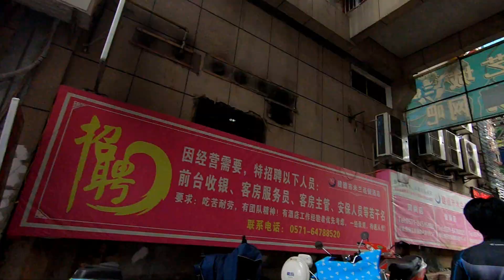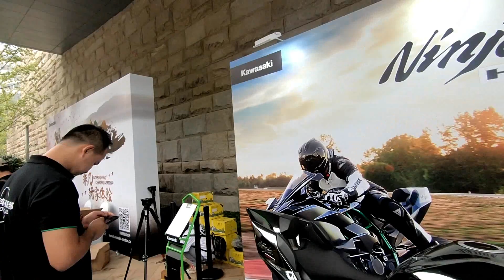Chinese motorcycle gang : Part II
QianDao lake Crowne Plaza hotel...closed kawasaki event..invite only.